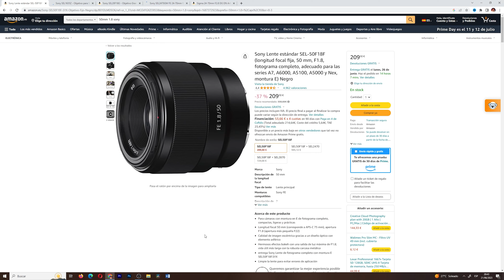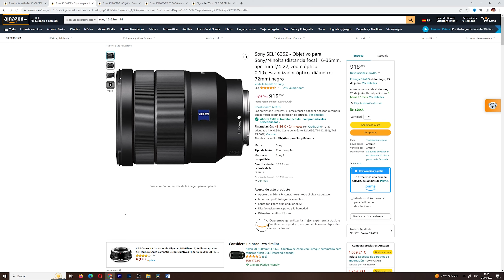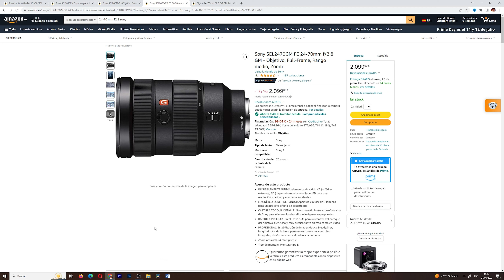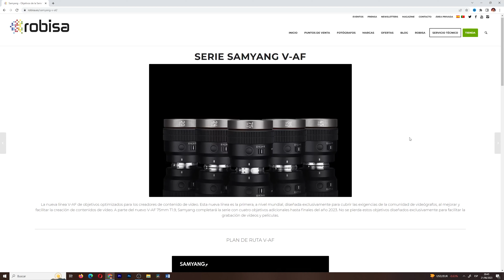✅¿Merece la pena los objetivos SONY para Camaras SONY ALPHA?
Hoy te enseñare como elegir los objetivos perfectos para tu camara SONY y veremos si merecen los objetivos nativos de Sony.

CANAL PRINCIPAL : @MarcoALBANNY

95